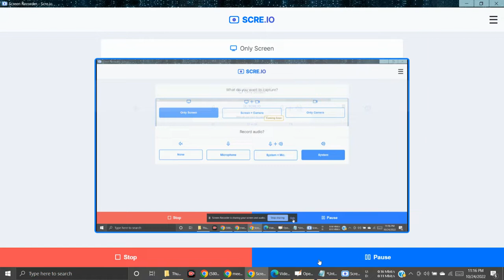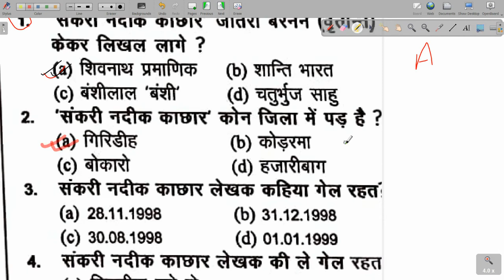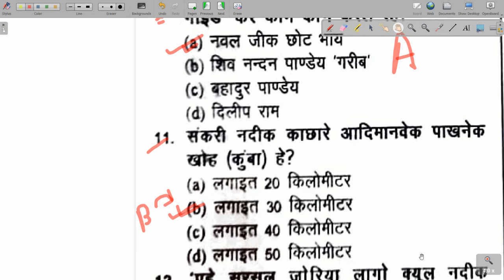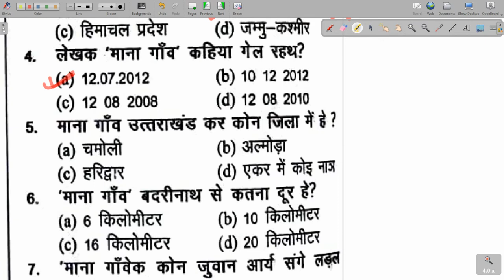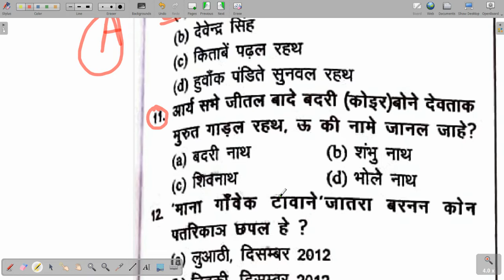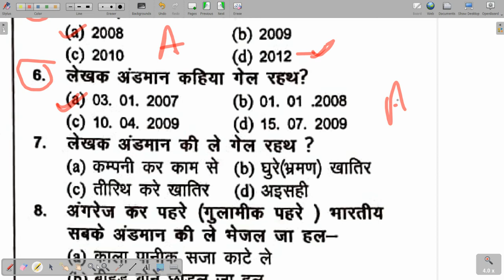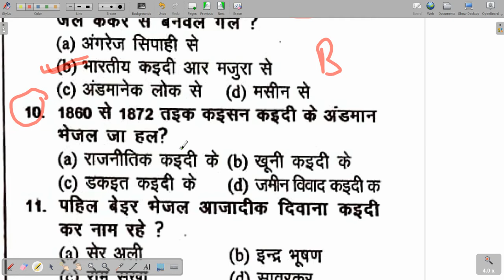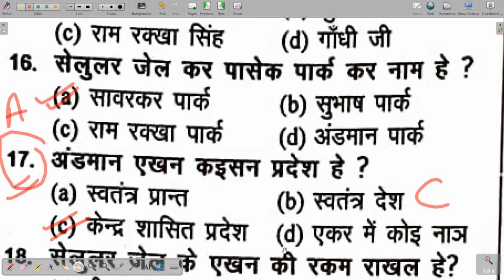L-3| खोरठा भाषा | साहित्य की अन्य विधाएं | यात्रा वृतांत (Part2) MCQ |JSSC CGL| Sineup Study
खोरठा भाषा

साहित्य की अन्य विधाएं

यात्रा वृतांत

sineup study

safal publication

safal publication khortha book

khortha jssc cgl

jssc

khortha syllabus for jssc cgl

jssc cgl

khortha syllabus

सफल प्रकाशन

khortha class for jssc

khortha for jssc cgl

खोरठा भाषा

यात्रा वृतांत

sineup study

safal publication

khortha jssc cgl

jssc

jssc cgl

khortha syllabus

सफल प्रकाशन

khortha jssc cgl previous year question

शिवांगन प्रकाशन झारखण्ड वस्तुनिष्ठ बुक review
jharkhand gs shivangan objective book review

शिवांगन पब्लिकेशन वस्तुनिष्ठ-बैद्यनाथ उपाध्यय
“शिवांगन वस्तुनिष्ट पब्लिकेशन 2022 प्रेक्टिस बुक”
shivangan publication khortha book
shivangan publication
shivangan publication jharkhand gk
jssc cgl exam dat
jssc
jssc cgl notification 2022 pdf
Jharkhand mcq questions

jharkhand mcq

jharkhand mcq questions in hindi

jharkhand mcq book

jharkhand mcq ssc cgl

jharkhand mcq best book

jharkhand vastunisth

jharkhand vastunisth udan

jharkhand vashi

jharkhand vasundhara mela

jharkhand vasa andolon

jharkhand vasudha

jharkhand ka vasundhara ka mela

chaibasa jharkhand

jharkhand objective question

jharkhand objective book

jharkhand objective question

jharkhand ke parvat

jharkhand ka parv

jharkhand ke pahad parvat

jharkhand history

jharkhand history by khan sir

jharkhand history in english

jharkhand history for jssc

jharkhand history for ssc cgl

खोरठा भाषा

यात्रा वृतांत

sineup study

safal publication

khortha jssc cgl

jssc

jssc cgl

khortha syllabus

सफल प्रकाशन

खोरठा भाषा

यात्रा वृतांत

sineup study

safal publication

khortha jssc cgl

jssc

jssc cgl

khortha syllabus

सफल प्रकाशन